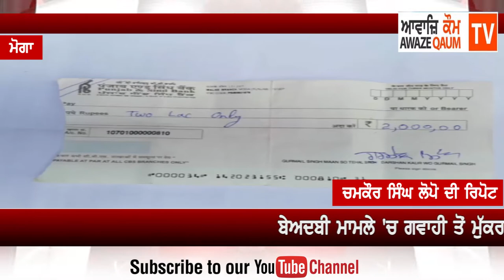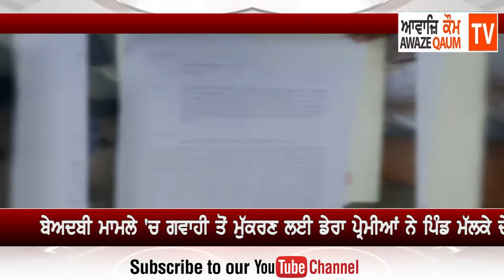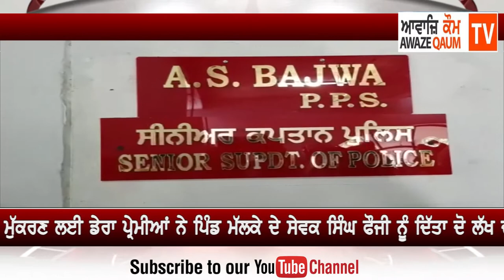ਬੇਅਦਬੀ ਮਾਮਲੇ 'ਚ ਗਵਾਹੀ ਤੋਂ ਮੁੱਕਰਣ ਲਈ ਡੇਰਾ ਪ੍ਰੇਮੀਆਂ ਨੇ ਦਿੱਤਾ ਦੋ ਲੱਖ ਦਾ ਚੈੱਕ